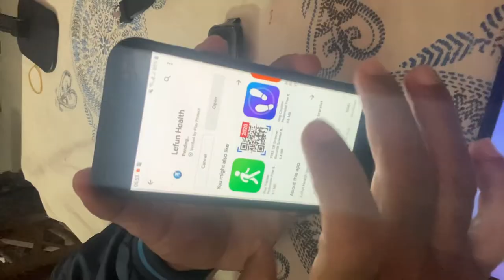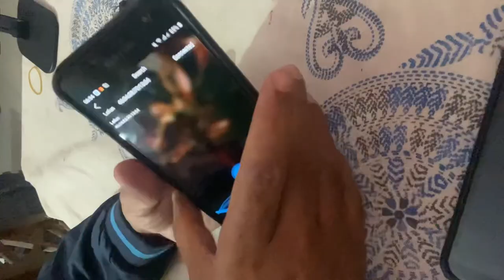Lefun Health Apps Supported Smart Watch-Set-Up Within Two Minutes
Just full charge your watch before connect your phone.First Download The Apps Lefun Health Then Carefully check the videos only two minutes. Thanks Audio Dreaming by Helios... Need any more information please knock us.